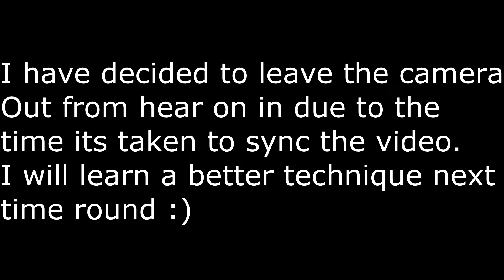FIFA Seasons Part 2 "Does Lag Strike?"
In this series I will be trying to get to division one and win the title!

I will lose more effciient techniques of editing with the equipment I have for the next few epsiodes! :)
Undeafeated So Far! Can We Last?
I have done it before but can we do it again?

Feel free to hit me up on the social media!

Twitter.com/AECharlieBish
Instagram.com/AECharlieBish